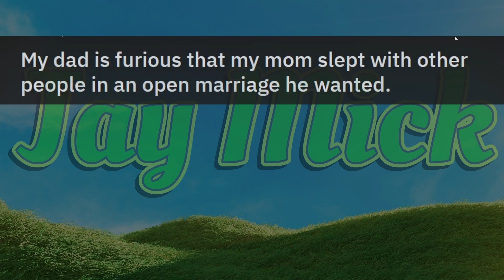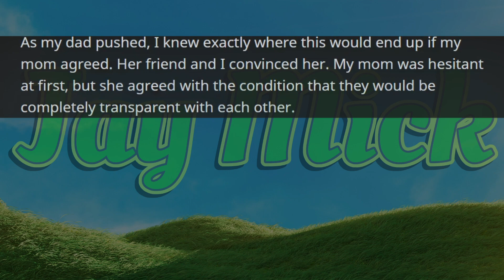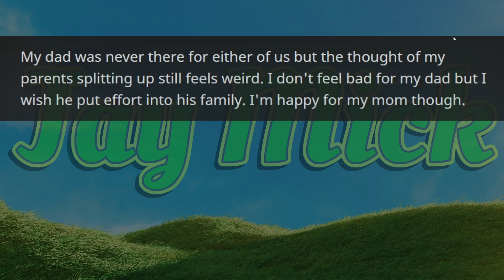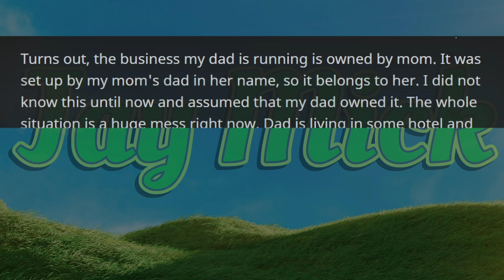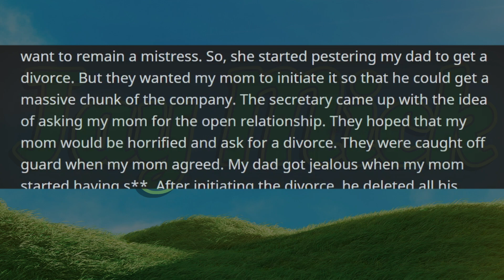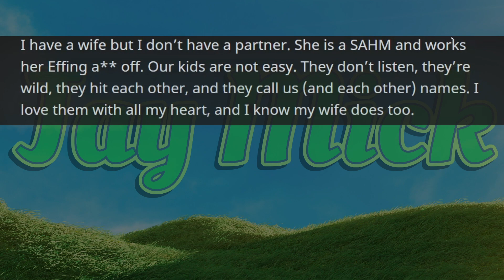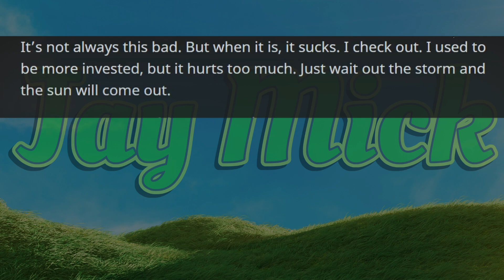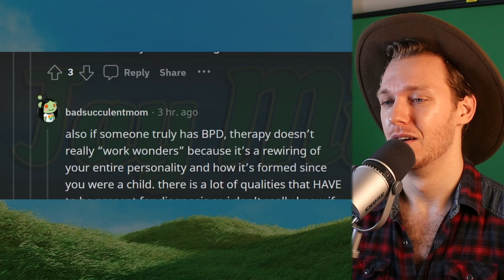Manipulating Her Into A Divorce, But Instead She Leaves Him With Nothing...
Howdy snacks, today on my channel we are reacting some more controversial stories around the internet. Enjoy :)

00:00 - Idiot Husband Has His Ego Shattered By His Wife's Blooming Self-Confidence
11:16 - "I Have a Wife But I Don't Have a Partner"

Hi, I'm Jack. I'm an actor, reactor, saxophonist, singer, narrator from Emkay . On this channel I do reactions, commentary and consistently expel my unfiltered extroverted energy.

Videos edited by myself and Terran Stone